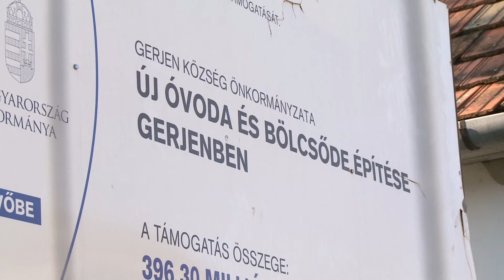Elkezdték az óvoda és bölcsőde építését Gerjenben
Új óvodában és bölcsődében kezdhetik a 2021/2022-es nevelési évet a gerjeni gyermekek. A beruházásra 400 millió forintot nyert a település a terület- és településfejlesztési operatív program pályázatán. Hosszas tervezési szakaszt követően elkezdődött az intézmény építése.